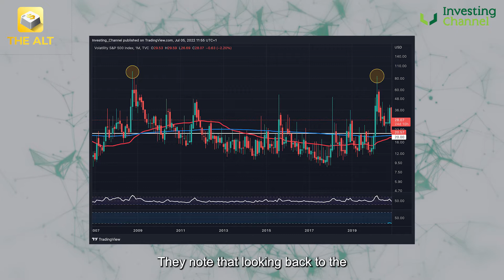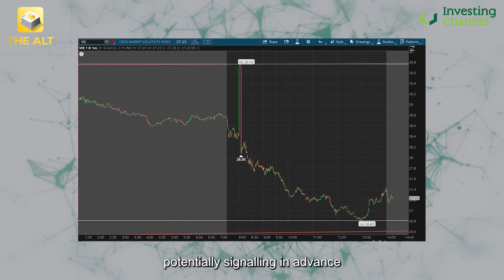Have we found a glitch in the matrix? 👀👇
Does a trend in the VIX point to upcoming major bitcoin volatility?